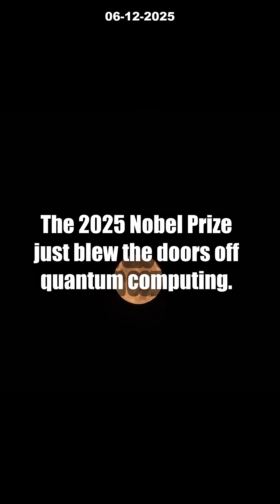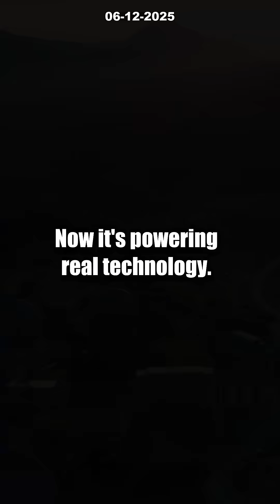Macroscopic Quantum Tunneling: 5 INSANE Facts You Need to Know [Nobel Shock!]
Did the 2025 Nobel Prize just change quantum computing forever? Discover 5 INSANE facts about macroscopic quantum tunneling—the breakthrough that’s redefining how technology harnesses the quantum world! This historic achievement proved quantum effects aren’t just for single particles, but can occur with millions of electrons, paving the way for game-changing advances in hardware.

Explore how physicists leveraged this discovery to build Google’s 105-qubit Willow processor, which reached the elusive “break even point” with true quantum error correction. The era of classical vs quantum computers is ending…and the QUANTUM REVOLUTION is here now. How will quantum computing transform our lives next? Drop your boldest prediction in the comments!

Don’t miss future deep dives on quantum tech breakthroughs!